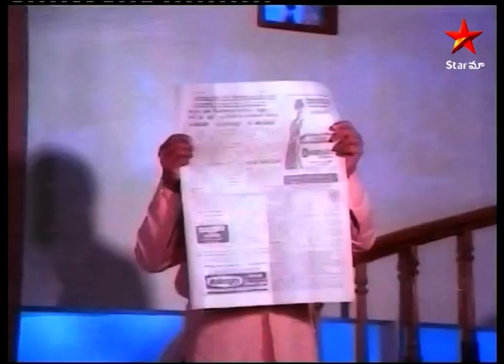Rudra Naari Movie Scene | డబ్బు ఇచ్చి తన స్థానంలోకి మరొకరిని పంపాడు | Telugu Movies | Star Maa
Shekar (Ramesh) enrols in acting classes covertly out of concern for upsetting his strict father. His classmate Rudra (Vijayashanti), falls in love with him. Shekar's father forbids him from enrolling in the school after learning of his love of performing. Shekar meets Subbaiah by coincidence, a man who resembles him, and leaves him at his house while he goes out with Rudra. Will everything pan out, though?